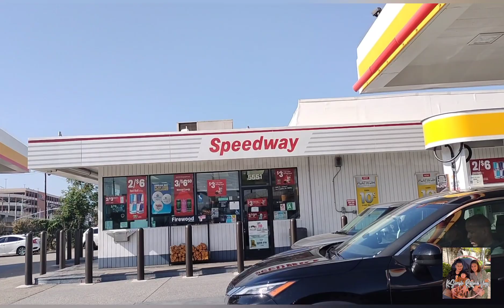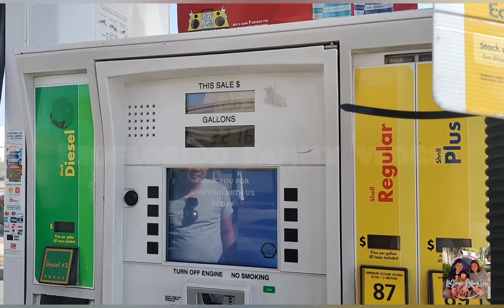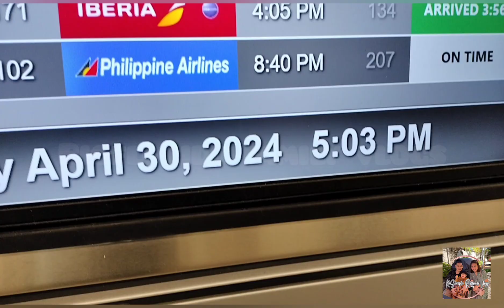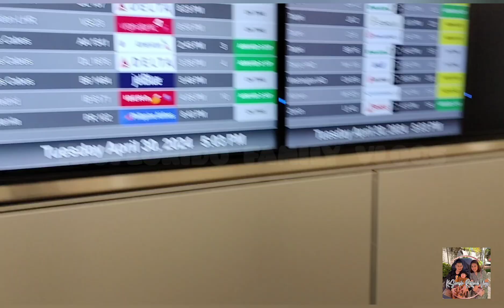Went to L.A ( ♥️WELCOME BACK MOTHER♥️ )